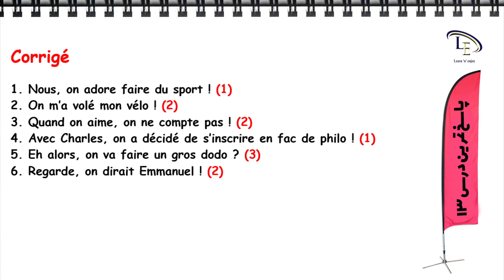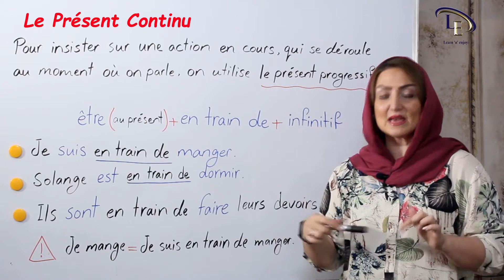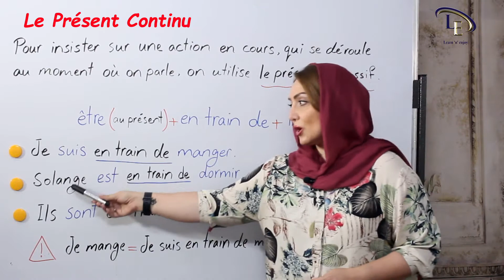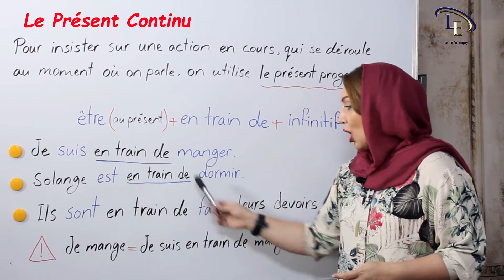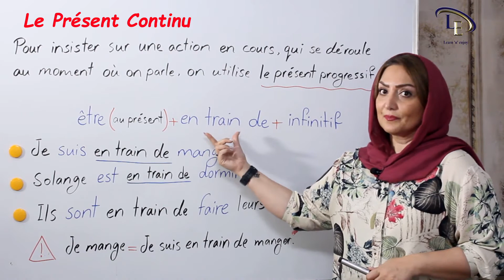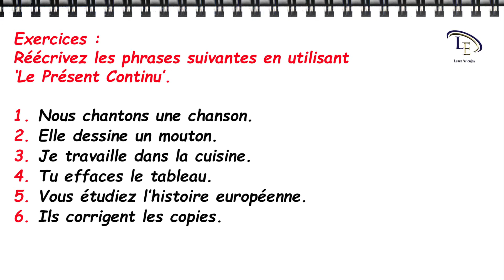درس 14| آموزش زبان فرانسه A2| زمان حال استمراری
دراین درس زمان حال استمراری درزبان فرانسه راخواهیم آموخت و موارد زیر مطرح می گردد :
- تعریف و کاربرد زمان حال استمراری
- چگونگی ساختن حال استمراری
- تفاوت حال استمراری و حال ساده